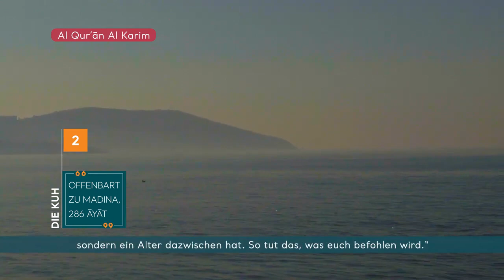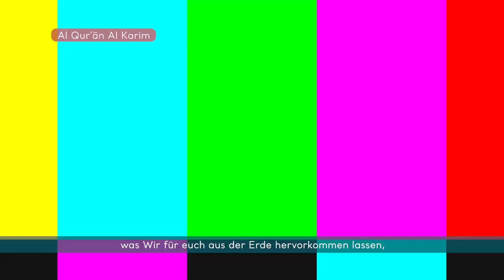Quran SURE 2: AL-BAQARA (DIE KUH)